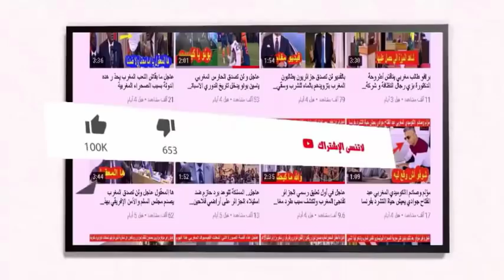عاجل ورسميا اسبانيا توجه صفعة قوية للجزائر وتوافق على طلب المغرب